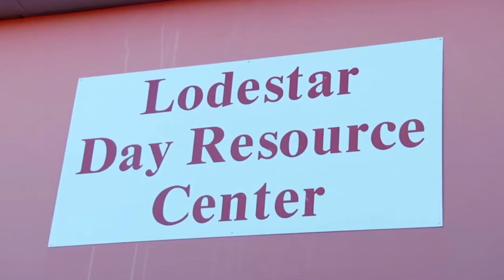Human Services Campus: Housing the Homeless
"Less than 1 percent of the population in Maricopa County experiences homelessness. That's a solvable number."
A collaborative force of 16 partner organizations the Human Services Campus works to end homelessness. Frontdoors TV host Carey Pena, sits down with Executive Director Amy Schwabenlender to discuss how HSC was able to serve over six thousand residents in the last 12 months. Taking a community approach to solving homelessness, HCS meets people where they are at in life coming up with a multi-pronged plan to get them off the streets for good.